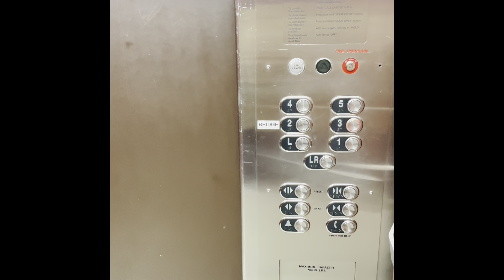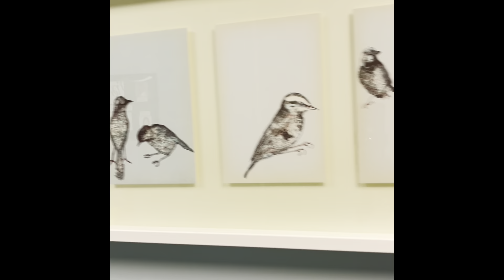It’s Meds Time/Dr Appt.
I’m going to see my new Pain Management Doctor. It’s well needed.